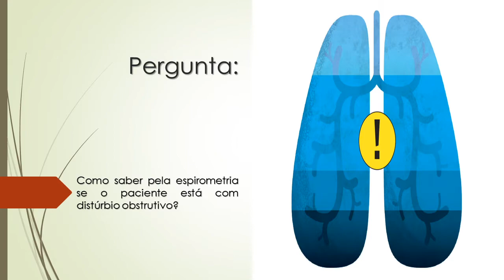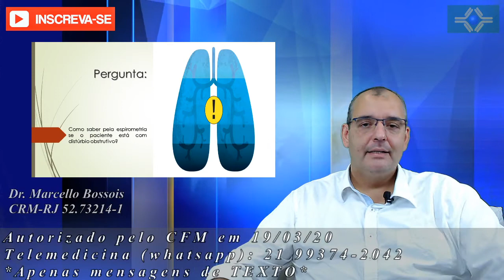Como saber pela espirometria se o paciente está com distúrbio obstrutivo?